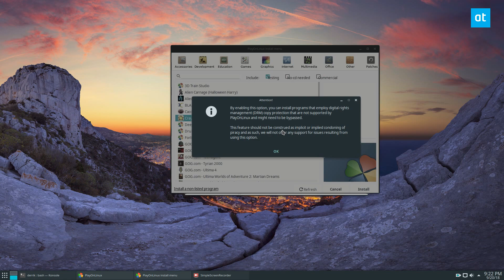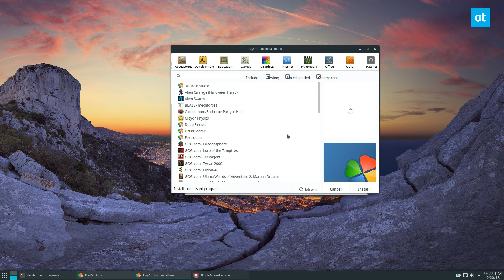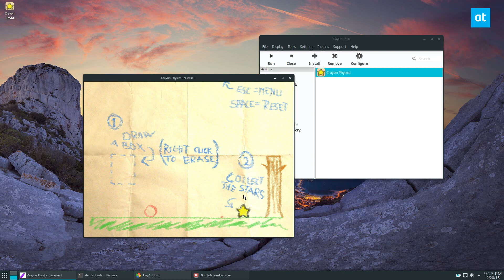How To Use PlayOnLinux To Play Windows Games On Linux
Playing Windows games on Linux is a hot topic. Many users cite this as one of the main reasons they can’t switch to the platform. As a result, many programs pop up trying to solve the gaming problem.